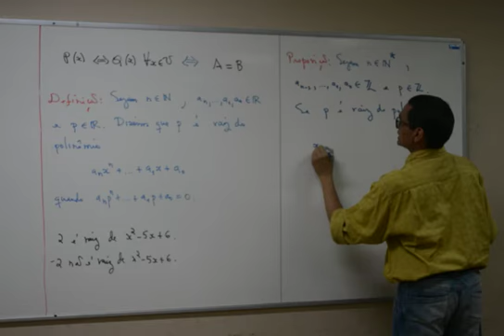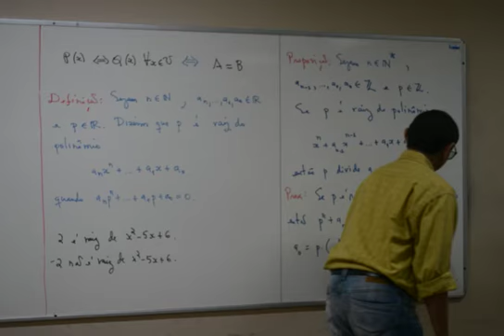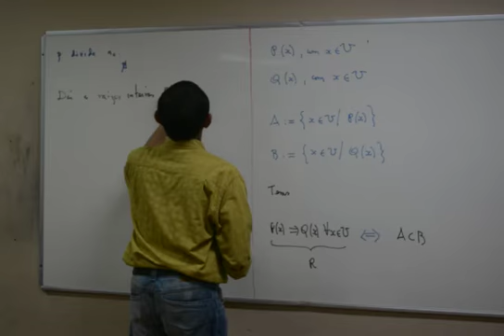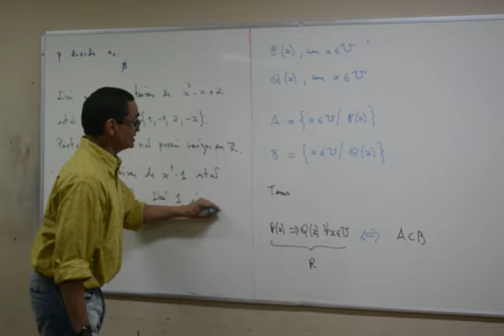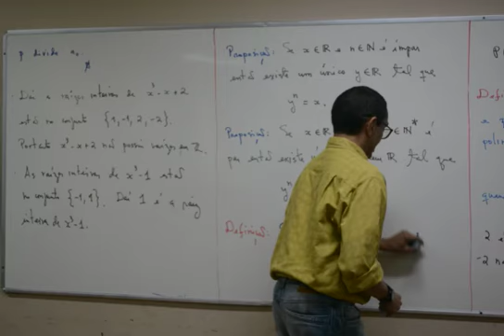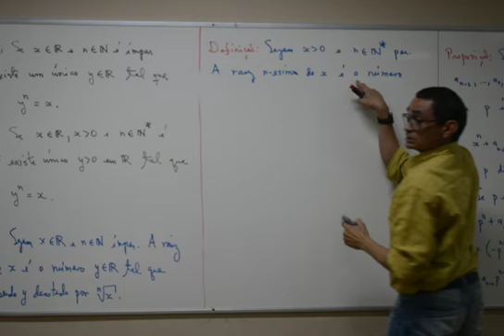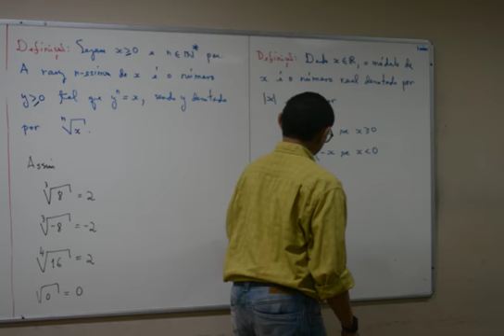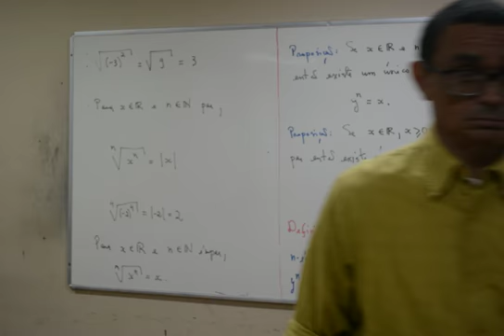aula04Parte04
Aula 04 - Parte 04/04
UFC.